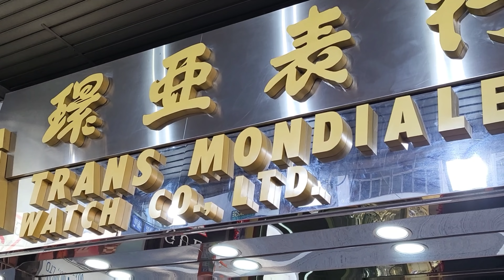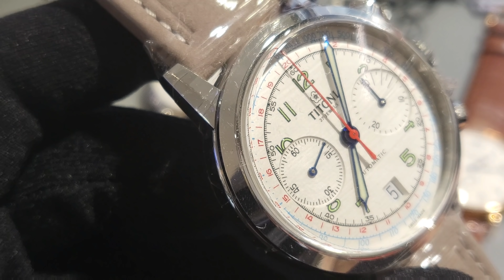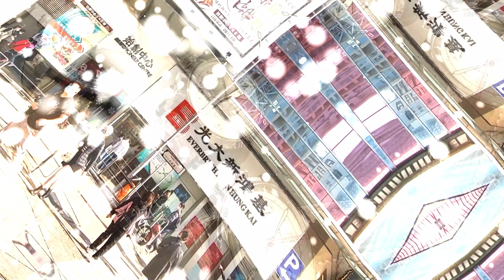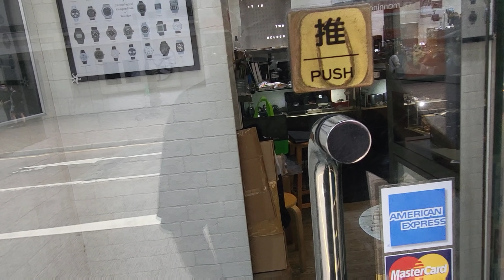復古錶各錶舖推介 Retro/Vintage recommendation by 9 watch shops